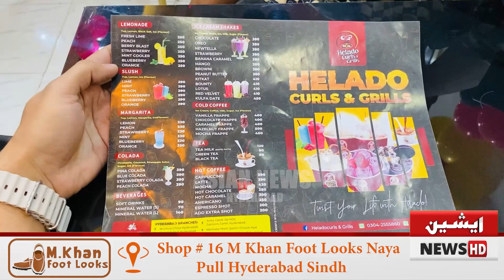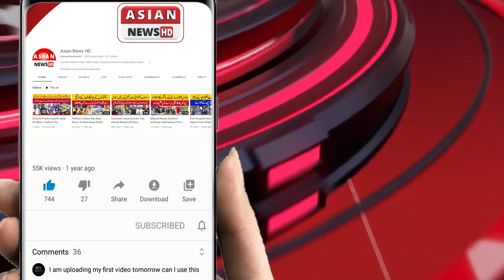Helado Curls & Grills Grand Opening Ceremony Latifabad Unit Number 7 Hyderabad | Asian News HD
اگر آپ کھانا چاہتے ہیں توا آئس کریم، سموک مٹکہ فرائز،رول آئیس کریم اور بہت کچھ تو جلدی پہنچیں ائیر پورٹ روڈ یونٹ نمبر 7 لطیف آباد ہیلاڈو کرلز اینڈ گرلز پر

خبروں اور اشتہارات کیلئے اس نمبر پر رابطہ کریں 👇
Moosa Tv Info
HUM TV
BROTHERS VLOG
Junya Legend
Real Ali Khan
Ak Ultra
Nouman Hassan
REAL FAROOQ JAN
Usamaskater
Naag Jogi
Respect Boss
Asif Shero Wala
Noaman Reaction
Haim & Parishay Khan
Green TV Entertainment
Team Typical Boys
909Tv
Salman Noman
Shahzad Gamerz
ASMREA
Geo News
One Day 2.0
G_Factz
Hehe Respect
Zeus Shorts
STARH
jaanriaz
Waqas Khalil
ARY News
Info Industry
KING COBRA TV
shaheer jutt
saleem_brave
Hamad Vlogs
Hamad Vlogs
Chota Ali vlogs
Vice Foods
SAMAA TV
International Gymnastics Official
Shehr Main Dihat
FURNITURE DECORATIONS
Boom BeamNG Boom
M.Mujeeb Deaf
EC ShaniYT
abdul_mj
Smart Appliances
KGF Gadgets
Munir Bhai
Arslan Khan 007
IBZee Gaming
Alisonu26
Lucky Sayed
Xplore Junction
Peep Peep
See Technology.
Ajk Point
Captain Mushtaq
malik abubaker
Shahzaib Mughal
Kpk Foods
Khans Entertainment
Ducky Bhai
DOCUMENTARIES IN ENGLISH HINDI URDU
Home Kitchen Gadgets
Gul Tv Info
saiqa hamza
ASMR100
Rana vlogs6864
Imran Bukhari official
m_ahmed_b
Apna 31
The Akash Creations
JAM Bilal Official
Mehmood Yasin Official
Azra Imran official
Haq Khatteb Hussain
White Ghost
Funny box 000
Global Defence TV
RED
Iron Stick welder
Capital TV
Real entertainment tv
S Plus
Abdullah Tariq Khan
Electrician Xiao Yang
King Cobra Tv
Pakistan Cricket
Rai Arslan Liaqat
Kids World
Munaza ijaz stitching
Hero M Arham
mahad and safi
Viral Insta
Team Rajanpur
Smart Home Gadgets
Gun Selection
Low Budget Skills
@Rasheed baloch official
KL BRO
KL BRO Biju Rithvik
ARY
SONY
SONY
SAB
MrBeast
ARY Digital HD
DaFuq!?Boom!
Alfredo Larin
SET India
Sony SAB
TC Toys and Colors
StarPlus
Dylan Anderson
...tarik alhala طارق الحلبي
scottsreality.
Zee TV
Justin Flom
MaviGadget
Su Hao
Viki Global TV
Anaya Kandhal
Sun TV
PANDA BOI
Superherointraining
HAR PAL GEO
Aayush & Abhay.
Vijay Television
And TV
Colors TV
Duetify.
Aja Kitchen
GuiGe
Moosa Tv Info
Natan por Aí
Like Nastya
Vlad and Niki
Bayashi TV
Kids Diana Show
Ch3Thailand
Yoeslan
Dushyant kukreja
Junya じゅんや
Dangal TV Channel
Saito さいとう
Mayca Brasil
Chapitosiki
Celine & Michiel
HUM TV
D Billions
BROTHERS VLOG M
Kate Brush
Sagawa / さがわ
Bebefinn - Nursery Rhymes & Kids S...
CRAZY GREAPA
P2 Motivation (Palkesh Rathore)
Lionfield
Junya Legend
Pink Shirt Couple
The geeta gurjar
Fede Vigevani
Abil Fatan Key
Karla Bustillos
Younes Zarou
SORAI TV
Zach King
ag soccer team
KEEMOKAZI
Shalu Kirar
DARAROTH
mreviatar
YouTube Shorts
DUDU e CAROL
Azhan5star
Anh Củ Cải
Tibo InShape Sony PAL
STAR भारत
A4 Nick Pro
Jess No Limit
Frankie Lapenna Kacho かちょ
The McCartys
Adi Fishman
Lang Lieu Naimation
Taarak Mehta Ka Ooltah Chashmah
Mehmet Demircan
Alejo Igoa Super Max TheMermaidscales
Chef Rush BeatboxJCOP
Lucan Pevidor
Artistomg
Jake Fellman
oddly satisfying GO Zee Tamil
Noel Robinson
Matt Larose
Daily Dose Of Internet Nadir Sailov
Heroindori
HTB
V/FOX
Ray William Johnson
NEWS Fox News
one
ช่อง one31
EV9
Zee News
Tv9 Kannada
Aaj Tak
G Google
GMA Integrated News
NEWS
INDIA
IndiaTV
Россия 24
Jo
9
TV9 Telugu Live
T Thairath Online
INSIDE Inside Edition
EDITION
Jttc news
JTBC News
NEWS
MSNBC
ABC News
NMF
NMF News
CAN
CNN
T
NOTICE
asianetnews
Sebastián Yatra
Noticias Telemundo
Insider Business
TOH
ABS-CBN News